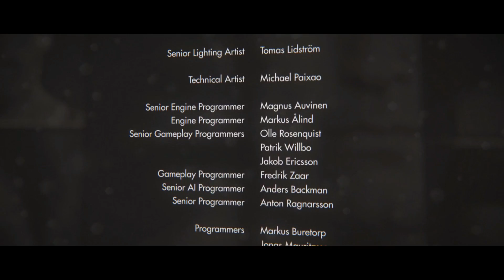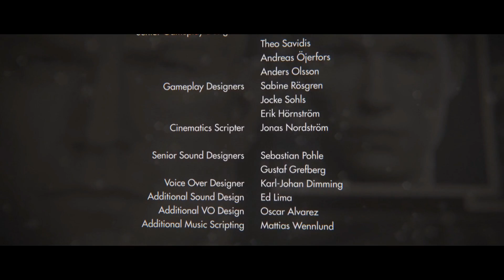Let's Play: Wolfenstein: The New Order - The End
Curtains on an epic saga.

Everything about this game was epic. I hope you enjoyed watching it as much as I  enjoyed playing it.

Thanks for sticking with me through it all - sorry for the random technical issues. I'm still getting my footing  with video editing/YouTube etc.

It's been a blast  - I hope to see you in the next series.

-Meneliki